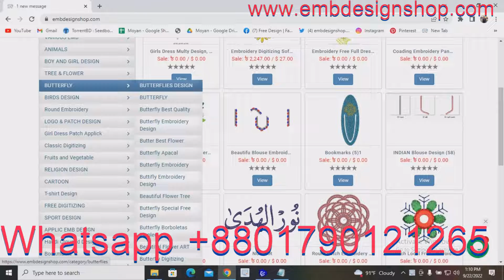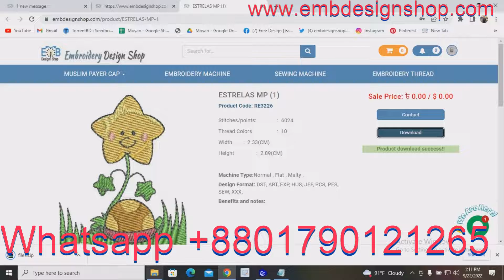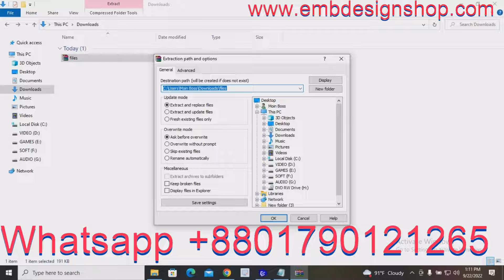Free Embroidery Design Download, Download embroidery Patan. Computer Embroidery Design Download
Credit:
Design software -wilcom
video editor
VideoProc Vlogger
sound
youtube sound